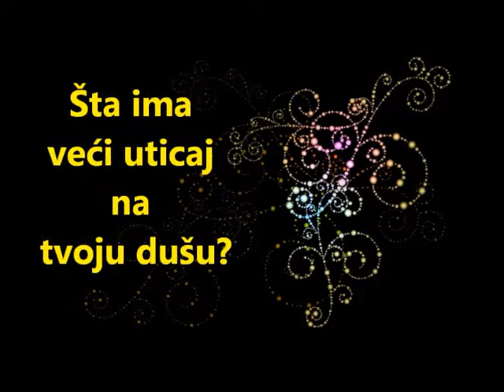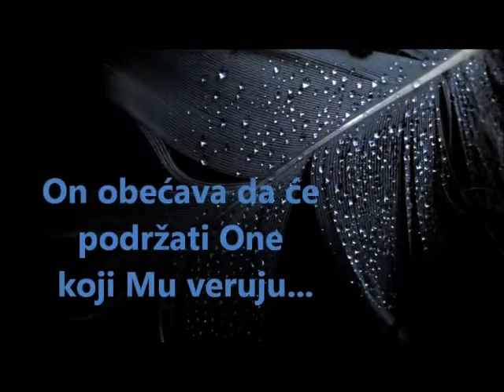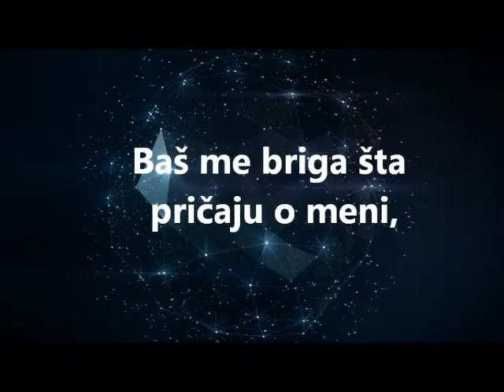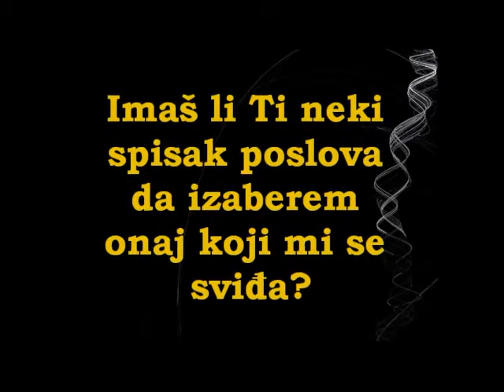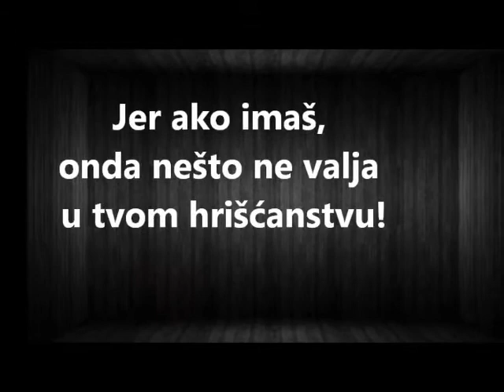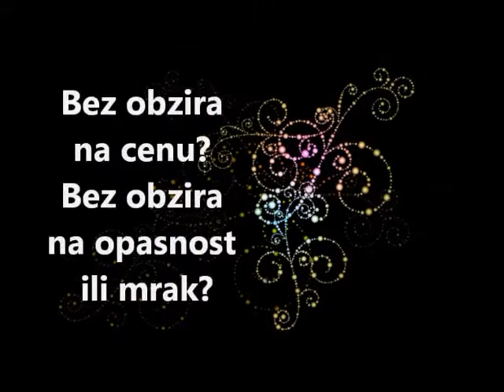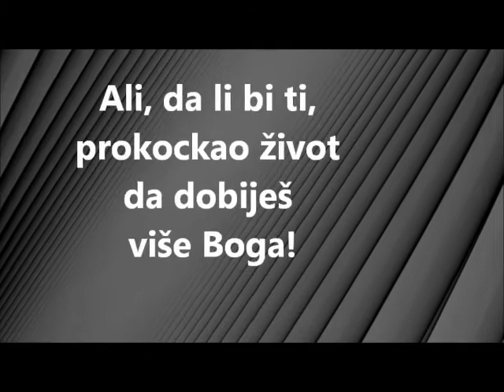Misli hrabrog srca